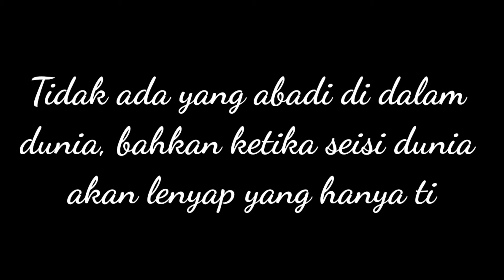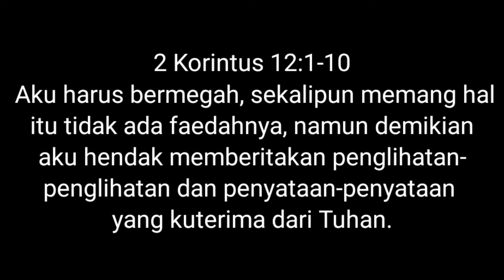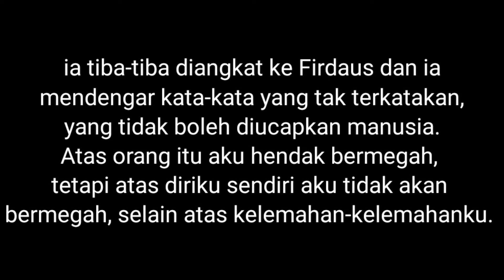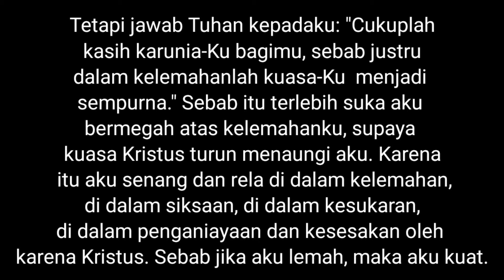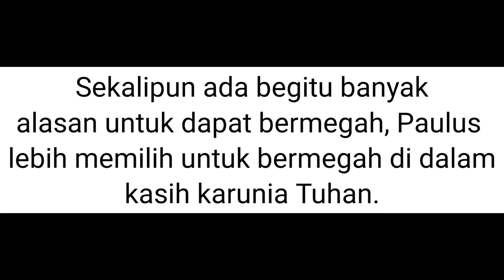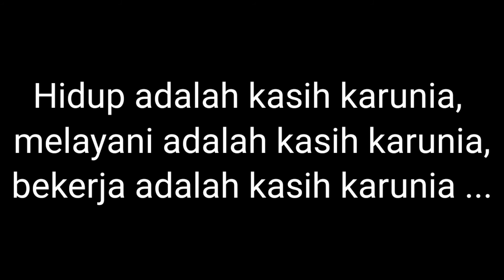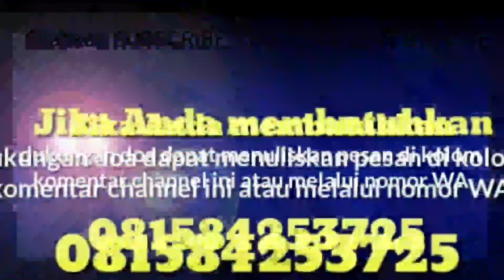RENUNGAN HARIAN KRISTEN, RENUNGAN SINGKAT, KHOTBAH KRISTEN KASIH KARUNIA TUHAN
Oleh Pdm. Vanny Paendong, M.PdK

*"Kasih karunia Tuhan adalah kekuatan untuk kita mengatasi segala kelemahan-kelemahan hidup"*

Kiranya Renungan Harian Kristen ini dapat memberkati kita semua, amin.